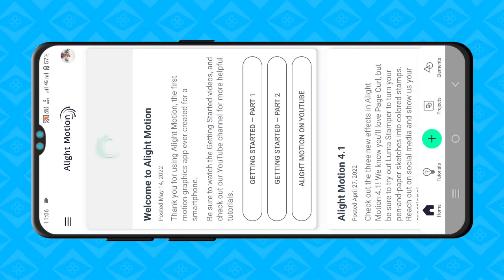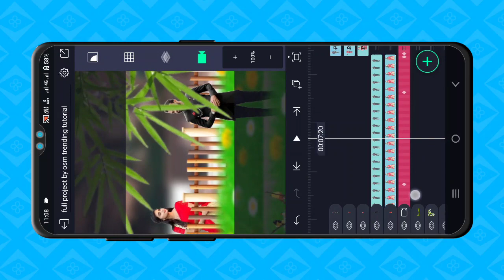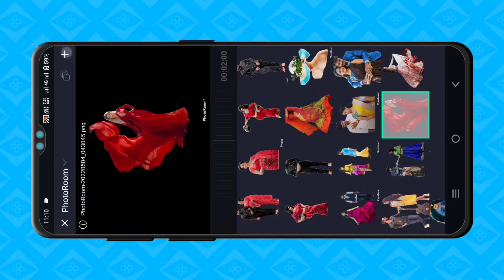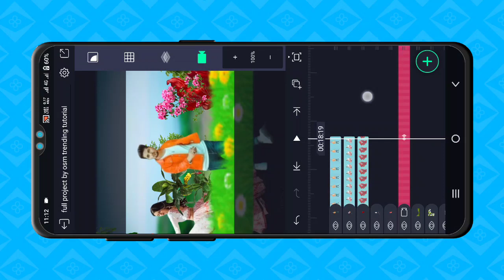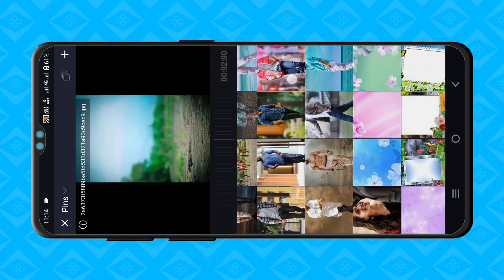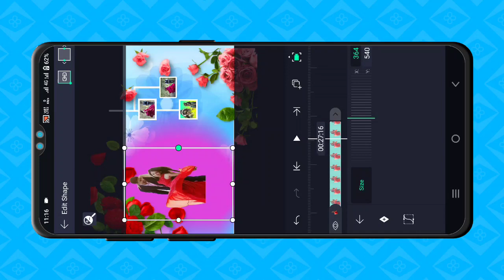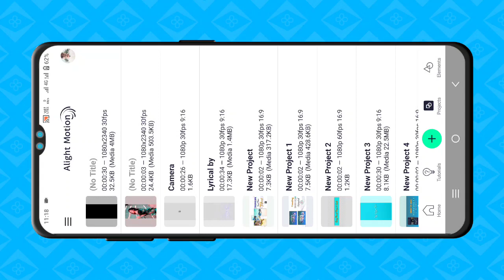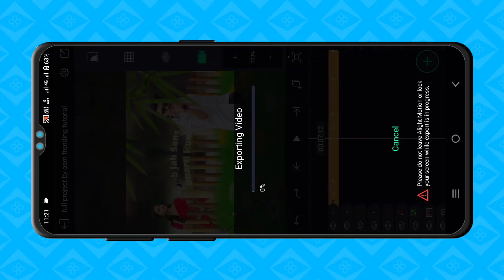3D behind ubject wedding couple video Status in alight motion | A8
Hii Friends,

MY GEARS

1 Mobile
2 DSLR
3 My Tripod
4 Mic { Boya }
5 Green Screen
6 Laptop

Topic Covered
1. how to make trending Instagram Lyrics status video
2. alight motion video editing hindi
3. alight motion tutorial Hindi
4. lyrics video kaise banaye Alight motion in hindi
5 . trending text effect lyrics video Edit Alight Motion
6. smooth bend text lyrics video editing Alight motion